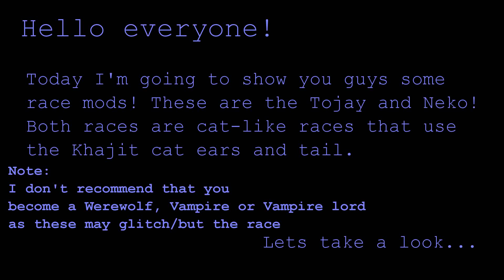Skyrim: SE Mod Spotlight | Tojay and Neko Races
Uploaded, Subtitled and Edited using Cyberlink PowerDirector 12

Today we've got the Tojay and Neko Races! Both are Cat-Like but ones more human than the other which one will you be?

A Quick Note:
-The Neko race has two versions one with Nord presets the other is one with Redguard Presets.
-Also the Tojay Maye is extremely OP. When I looked at her stats, her health was over 5 thousand with about 5 thousand regen per second (I looked at her stats using ATF better known as Amazing Follower Tweaks)

Link:
Tojay Khatjits by Dadyoman

My Recomended Hair Mods:
KS Hairdos Lite by Brataccas

My Upload schedule is now:
3 to 5pm everyday of the week